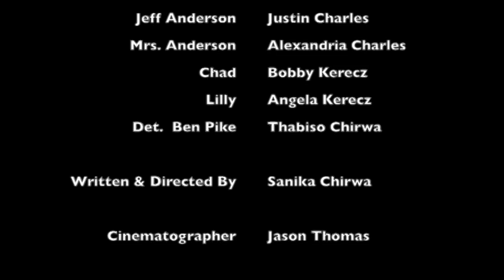Cyber Crimes Unit [Full Pilot]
Cyber Crimes Unit (Pilot Episode)

Written & Directed By - Sanika Chirwa
Cinematography - Jason Thomas
Editing & Sound - Thabiso Chirwa

Cast:
Detective Scott Hyland - Frank Craven
Detective Joe Talley - Adam Sanner
Captain James Coleman - Mark Thomas
District Attorney Amber Carmichael - Sarah Tucker
Technician Marlaina Edmonson - Nina Borum
Technician Tina Watkins - Ashley Thomas
Detective Ben Pike - Thabiso Chirwa
Carl Cee - Don Clark
Benny Bee - Sanika Chirwa
Mike Hamilton - Levi Brandenburg
Jeff Anderson - Justin Charles
Mrs. Anderson - Alexandria Charles
Chad - Bobby Kerecz
Lilly - Angela Kerecz

Music
Thabz C

Executive Producers
Sanika Chirwa
Jason Thomas
Thabiso Chirwa